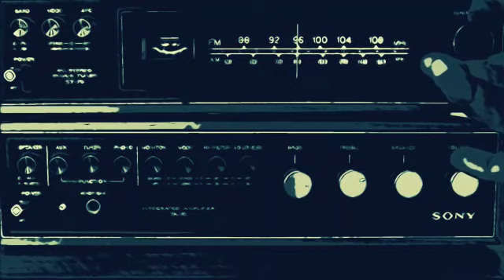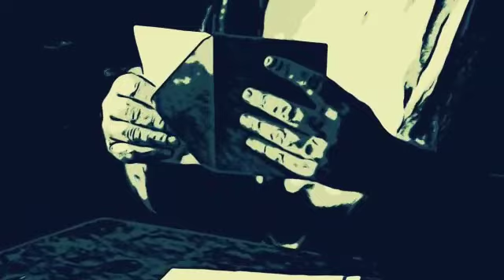Kiran Roy - Nostalgia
Presenting my Original composition Nostalgia 🙏
Lead / Rhythm Guitars - Kiran Roy
Bass Guitar - Swapnil Bhumkar
Drums - Veerendra Kaith
Mixed, Mastered and Arranged at Throatlatch Records
Composed by Kiran Roy